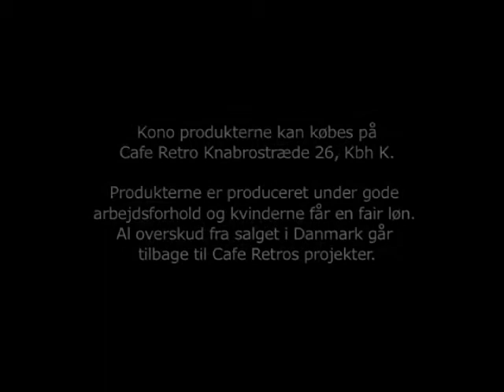Kono - tasker og tørklæder fra Sierra Leone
Projekt Kono har til formål at skabe en indkomst for en gruppe kvinder i Sierra Leone. Vi producerer blandt andet tasker som sælges på Cafe Retro, Knabrostræde 26, Kbh. K.  Se mere i videoen